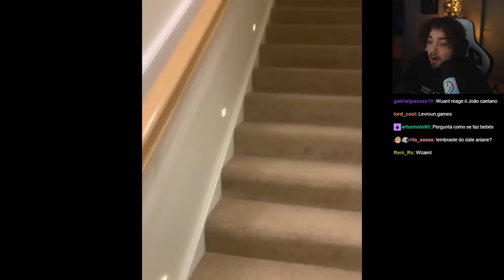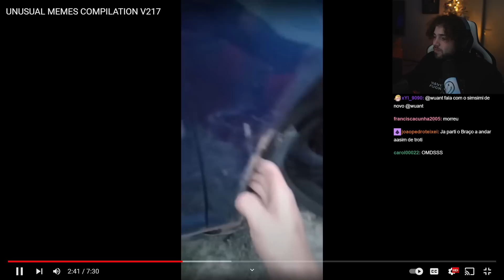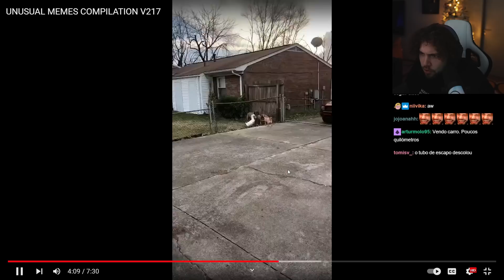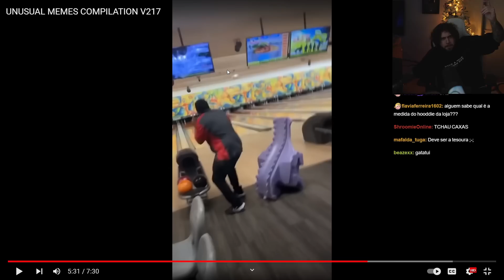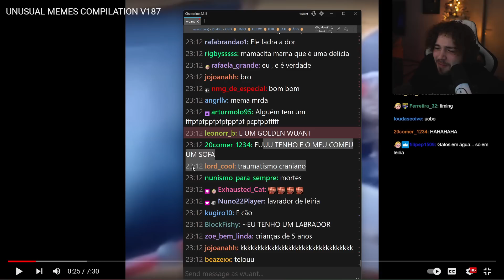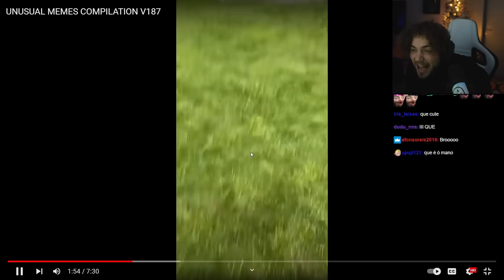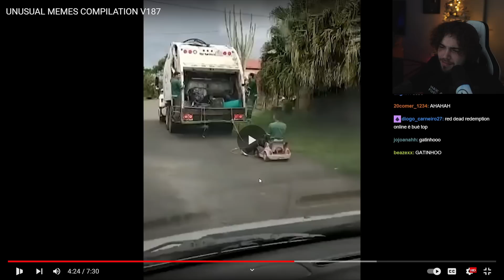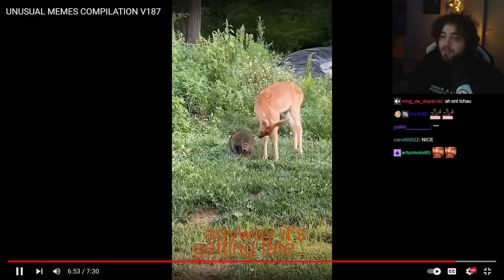21 Minutos de MEMES Para Começar 2023 a Rir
21 Minutos de MEMES Para Começar o 2023 a RIR